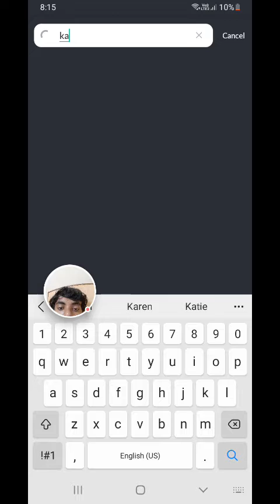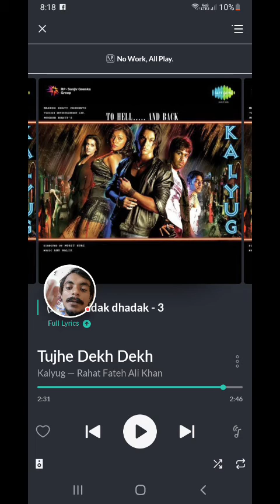Rahat fateh ali khan best song Tujhe dekh dekh | "Reactionboi"